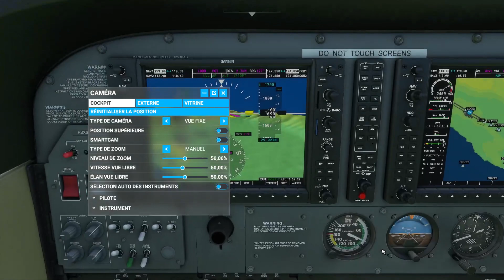Flight Simulator Croatie-Monténégro: Dubrovnik to Tivat (7/16)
Voyage en avion de brousse De Rijeka à Santorin -- Watch live